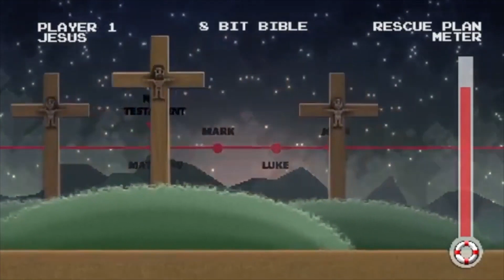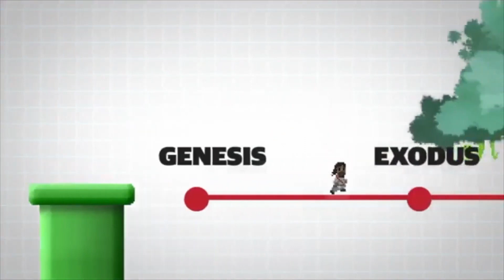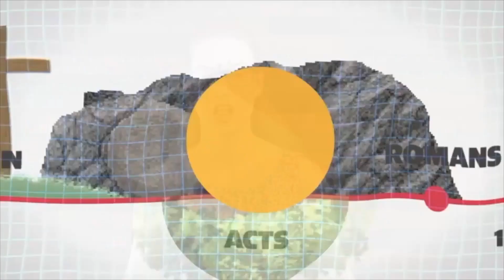New Hope Kids - Book of Mark (EASTER)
1:14 - LUMO-GOSPEL OF MARK CHAPTER 16:1-20
2:34 - Sharing the Good News
4:00 - 8-Bit Bible Easter
7:05 - What Jesus did for us
8:16 - Who is Peter? (English ESV | Mark 14:32–72 (LUMO-GOSPEL OF JOHN CHAPTER 21:15-25
 12:50 - Accepting your gift of forgiveness everyday
13:35 - The Story of Easter Jesus' Sacrifice to save us from our sins
15:58 - Prayer Time